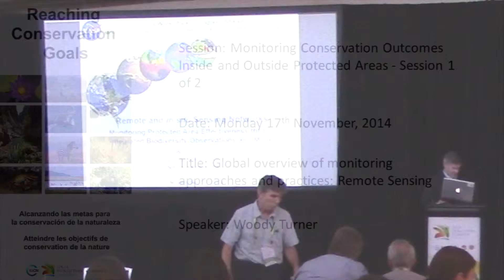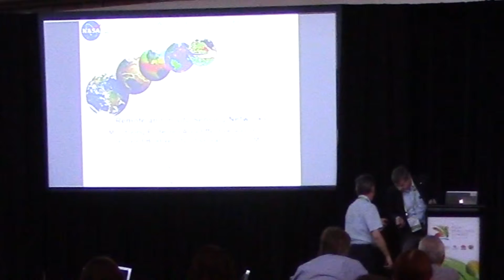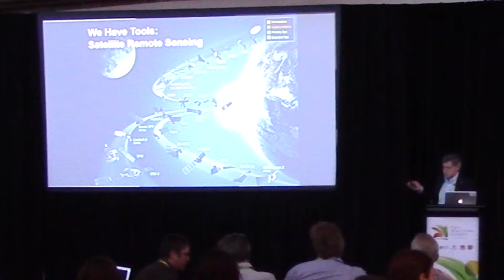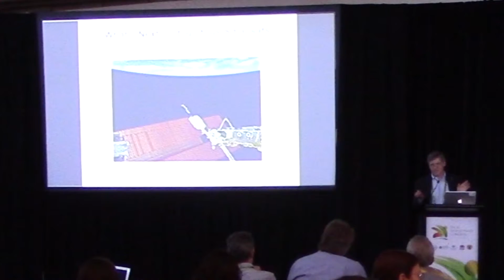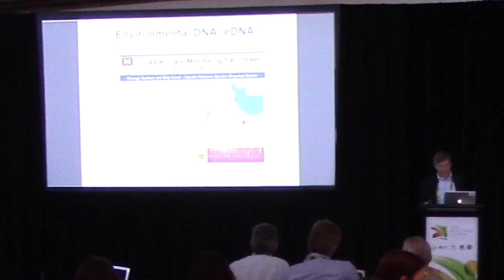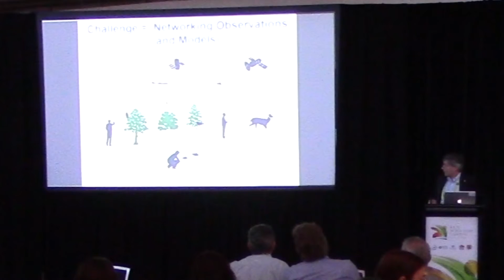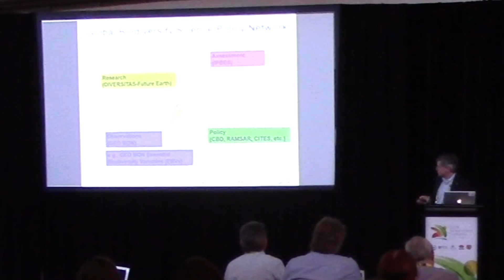Woody Turner - Global overview of monitoring approaches and practices: Remote Sensing